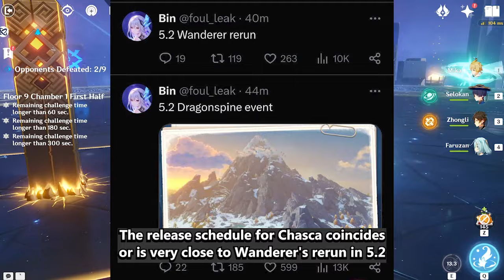CHASCA OR WANDERER? Anemo Flying Skill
Before you pull for the new character, Chasca, there are some important things you need to know.

The release schedule for Chasca coincides or is very close to Wanderer's rerun in 5.2.
Chasca is known to have a skill that allows her to fly.
However, there is no confirmation yet on how she flies or how high she can fly.
In Natlan, there's a phlogiston mechanism that allows skills to be used for a longer duration.
This gives a particular advantage when using her skill in the Natlan region.
But once she leaves from Natlan, phlogiston cannot be used, limiting the duration of her skill.
In contrast, Wanderer can use his flying ability anywhere with the same duration, making him more versatile.

However, it's also worth noting that in the new map released together with Chasca,
there will likely be new mechanisms that require Chasca's skill.
While it is possible to use Saurian in those areas instead, it would be more efficient to bring Chasca directly.

Wanderer is a main DPS character with significant damage potential.
On the other hand, Chasca's role is still unclear,
and it's not known whether she will be a main DPS or support character.
From what we know so far, Chasca uses a bow,
and bow weapon is generally less popular compared to other weapon types.
The hope is that Chasca's gameplay will revolve around utilizing her E skill and not focus too much on basic attacks.
This way, even though she wields a bow, players won’t need to rely heavily on basic bow attacks.

This is just a suggestion, but if you already have Wanderer,
you might want to consider pulling for Chasca, even if only at C0.
If you've been aiming for C6 Wanderer, that should remain your priority,
as C6 Wanderer is extremely worth it.